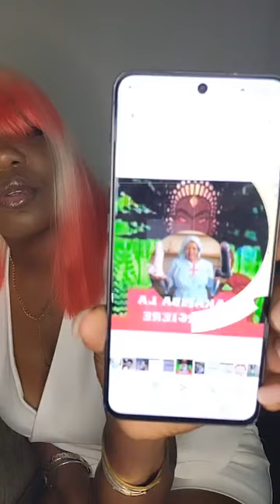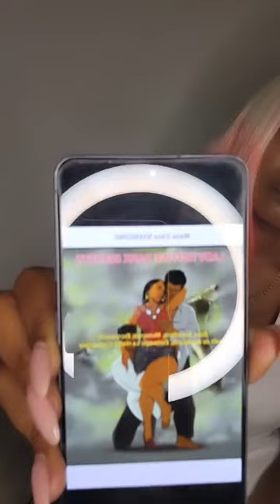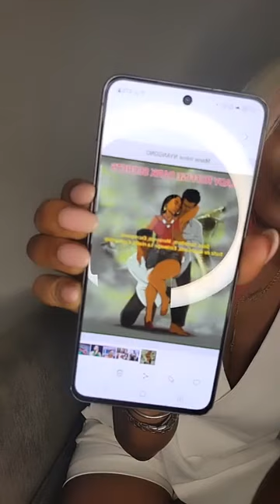Coco Lago & Lady Ponce: l'Exorciste Saison 4 ép.1